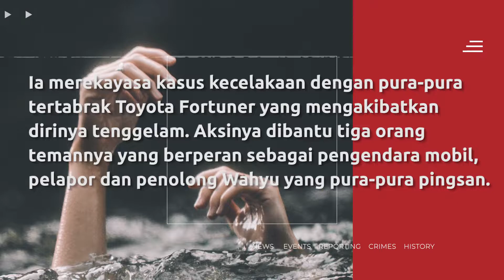Pura-Pura Kecelakaan Demi Klaim Asuransi hingga NIKI Akan Gelar Tur Konser Perdana | Heboh Highlight